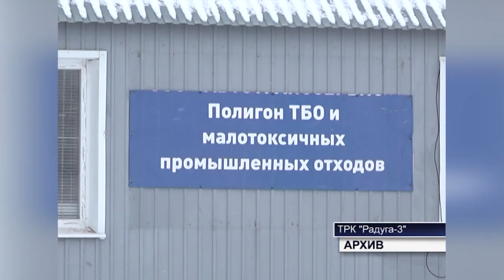Вместо старого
Через три года на территории Сергиевского района появится новый, многофункциональный комплекс по утилизации отходов. Строительство его ещё не началось, но проектная документация уже готова.